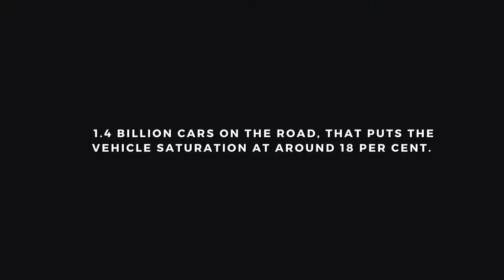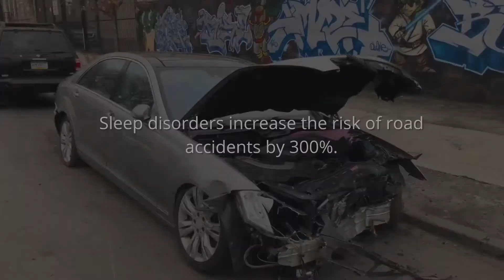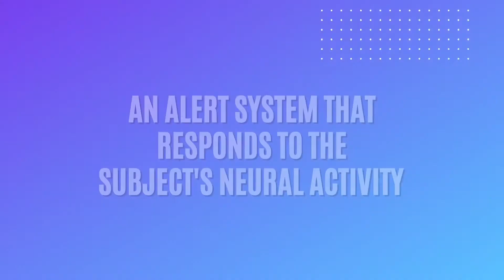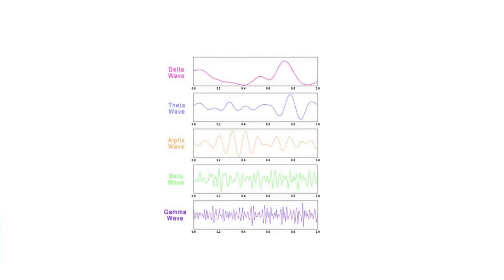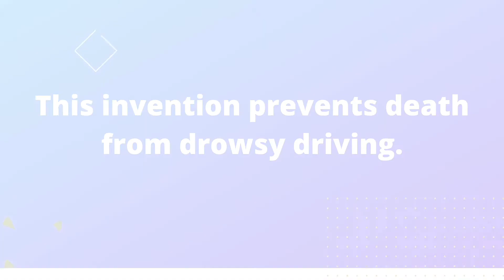EEG Based Driver Drowsiness Detection and Alert System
Drowsiness is the second leading cause of the road accident after
drunken drive. Detecting drowsiness through physiological signals
are more appropriate to find  the  driver tiredness as they are
directly related to a  person’s fatigue. In the proposed technique,
EEG signal are captured, amplified, preprocessed and the time
domainsignal is converted to frequency domain with the help of Fast
Fourier Transform (FFT). The power spectral density is estimated
using Welch method and features are extracted, classified to identify
the driver’s state for providing alert.